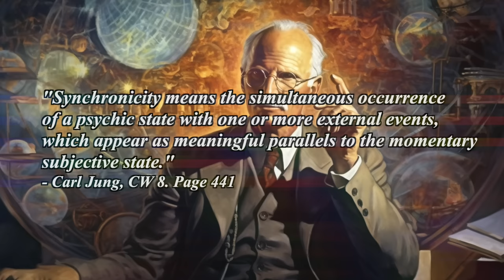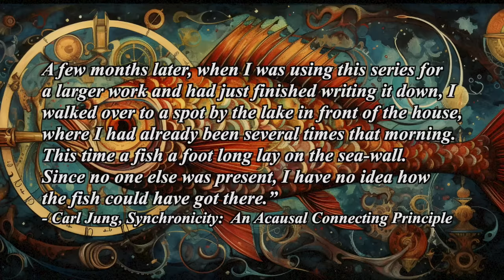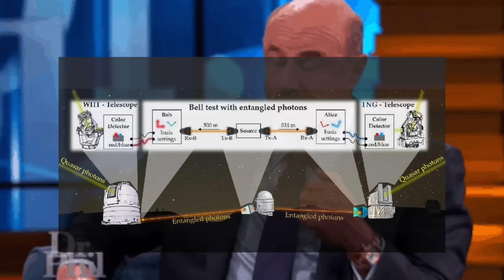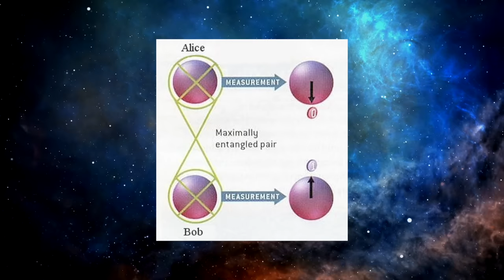Synchronicity and the Secret Structure of Reality with Carl Jung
There's nothing like experiencing a really compelling synchronicity. As I said in my last video on the topic, it's like a glitch in the matrix orchestrated just for you. In that same video I covered a lot of the basics of synchronicity according to the man who coined the term, Swiss Psychiatrist, Carl Jung.
But I also shied away from some big questions -- What is synchronicity? Can we construct a compelling architecture for synchronicity that's plausible? Can you and should you try to bring more synchronicity into your life? Now that I've gathered some new information, I think we can answer those questions.
In this transmission, we'll discuss synchronicity through the philosophy of Carl Jung, Nobel Prize-Winning Physicist, Rodger Penrose, the great philosopher, Plato, and more.

Support Third Eye Drops 🌀
Hear our 300-plus other podcasts:
🎧 Apple Podcasts:

Chapters:
00:00 Introduction
01:06 What is synchronicity?
02:58 One of Carl Jung's complex synchronicities
04:28 How does synchronicity work -- a quantum hypothesis
08:30 Carl Jung and physicist, Wolfgang Pauli
10:31 A quantum outline of synchronicity
11:19 Hameroff and Penrose’s Theory of Quantum Consciousness
12:45 Rodger Penrose and the hidden realm of understanding
16:00 The Platonic Realm of Forms
17:39 The three worlds
20:17 Can you bring more synchronicity into your life?
22:04 Correspondance, as above so below, sympathy
23:47 Should you bring more Synchronicity into your life?